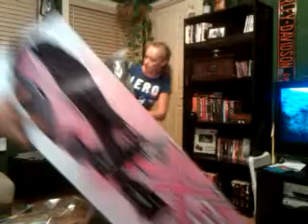Bernie's Birthday Golf Surprise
Bernadette's 13th bday